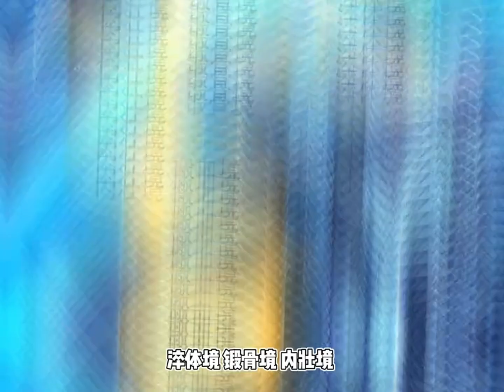新作上线《开局上交太古仙药，我吓坏圣主》抢先看 | 白一凡用祖传古戒，能穿梭地球和玄幻世界，并发现地球上的动植物拿到玄幻世界，都会进化成至宝。漫画解说